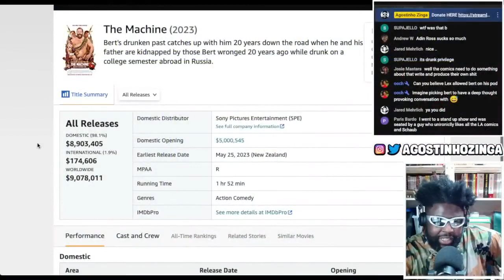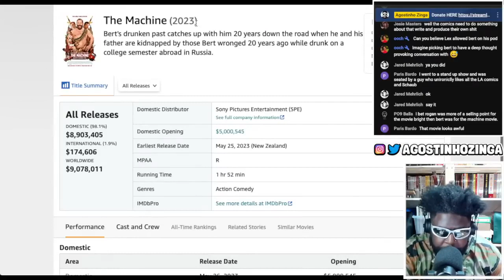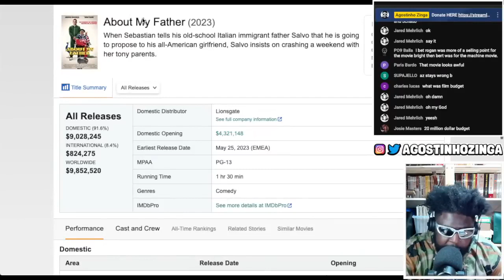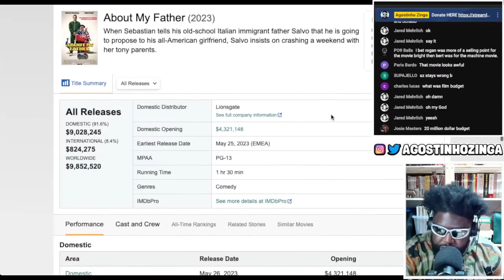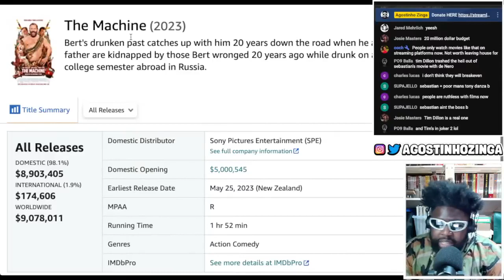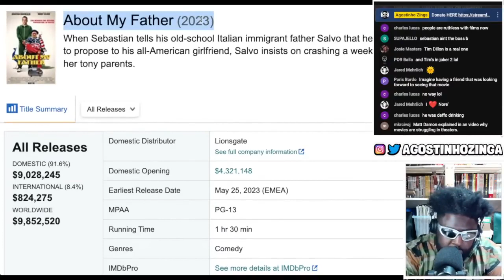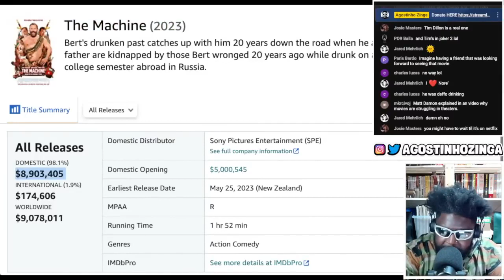I WAS WRONG... 'THE MACHINE' FLOPPED :(